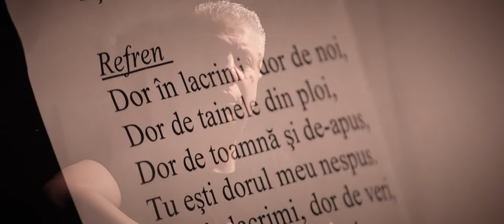Dor de taina - Emotional melody 2021 , ( muzica Dan Toma, versuri Alexandra Mihalache )